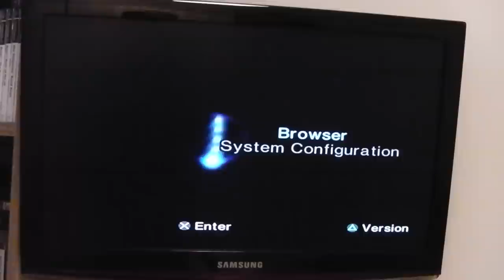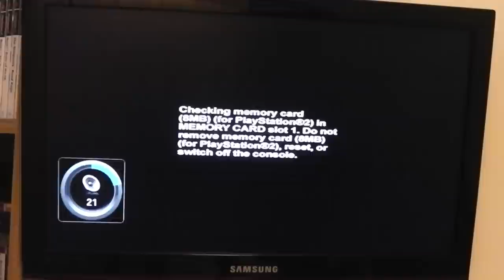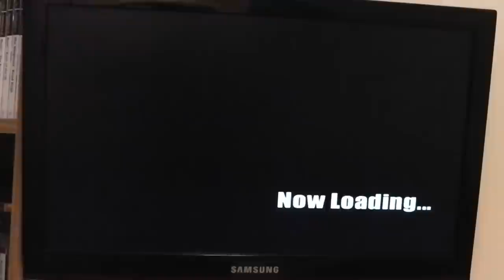18 Wheeler: American Pro Trucker Game 1 pt1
Hello and Welcome to a New Racing Game its not a car or a train its a truck Welcome to 18 Wheeler it is a driving game only this one you get to drive with the horn and music i hope you enjoy the video.